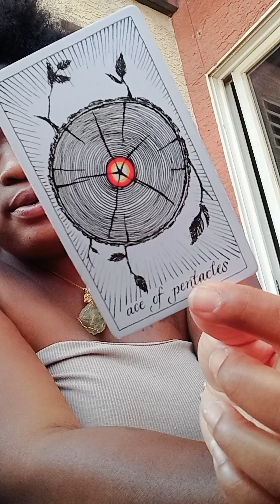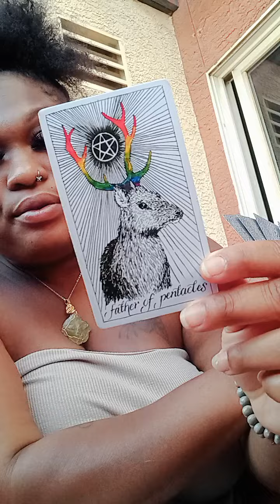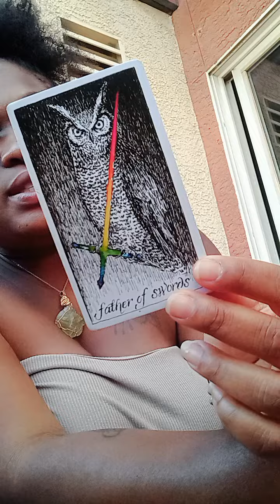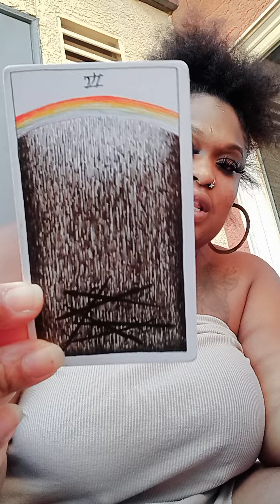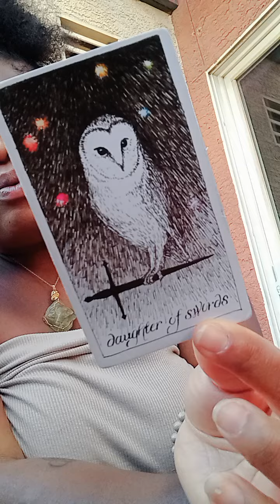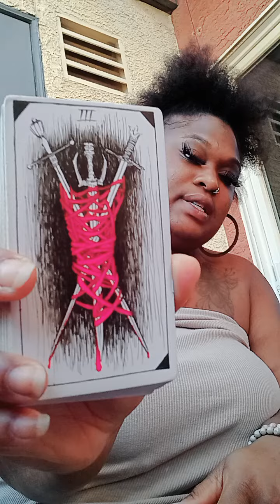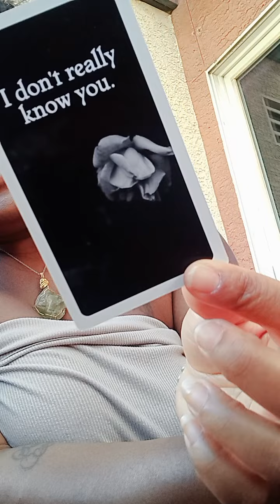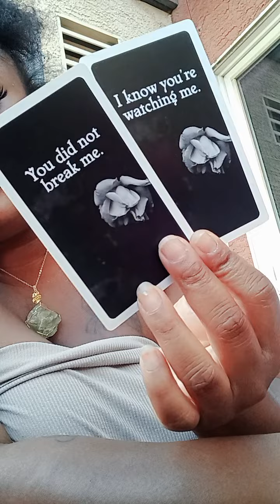You beat this person at their own game 🎮 🤣 watch your surroundings cause they are MADD & DANGEROUS👿